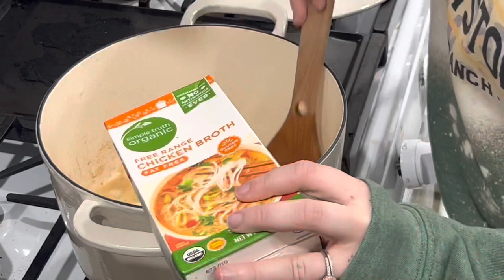DAY IN THE LIFE // cooking, appointments, etc.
editing // iMovie